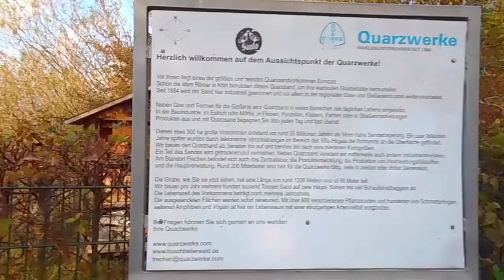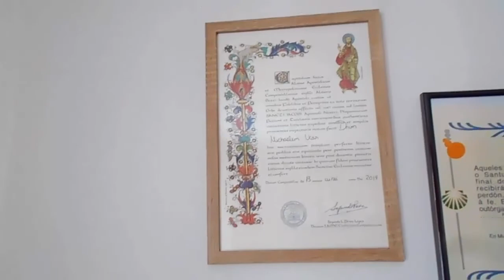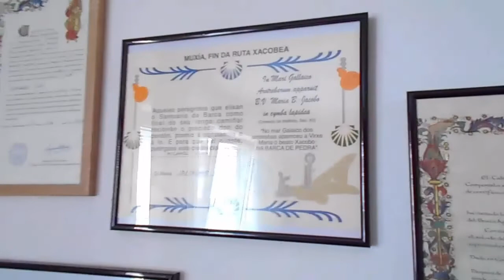Wandern in Deutschland - Mitten in NRW | Teil 3/3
Wandern in NRW 3. Dies ist der 3. und letzte Teil meines 500 Abo Special, in dem ich einen Teil durch NRW (Nordrhein-Westfalen) wandern werde. Wir laufen einen Teil durch den Wald, einen neuen Garten, passieren die Quarzwerke Frechen und wir schauen uns meine Camino-Wall bei mir zu Hause an. Ein ganz besonderes DANKE, liebe Freude.

*Meine gezeigten Artikel in den Videos und eine große Unterstützung, bei jedem Kauf, ohne Aufpreis:

▶ Meine Kamera

▶ Meine Powerbank

▶ Der Trangia-Kocher

▶ "Jakobsweg - Kocher-Set"

▶ Canway Kocher

▶ Grand Canyon Zelt

▶ Sawyer Wasserfilter

▶ Urinflasche mit Leuchtdeckel

*Hinweis: Bei den mit einem *-gekennzeichneten Links handelt es sich um sog. Wenn ihr über diese Links, den jeweiligen Artikel bestellt, unterstützt ihr mich, denn ich bekomme dann eine kleine Provision, welche sich aber nicht nachteilig auf euren Endpreis auswirkt. Als Amazon-Partner verdiene ich an qualifizierten Verkäufen.